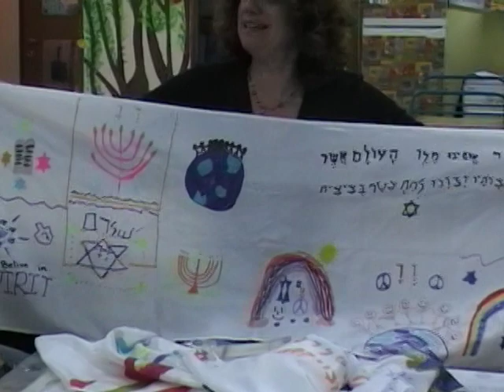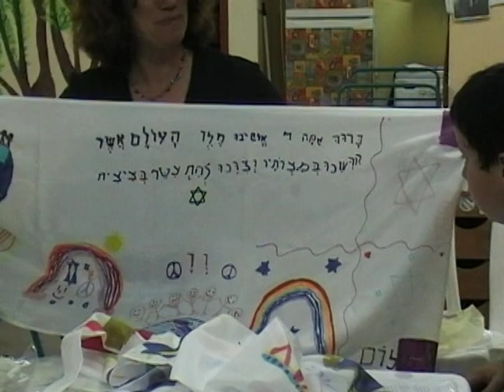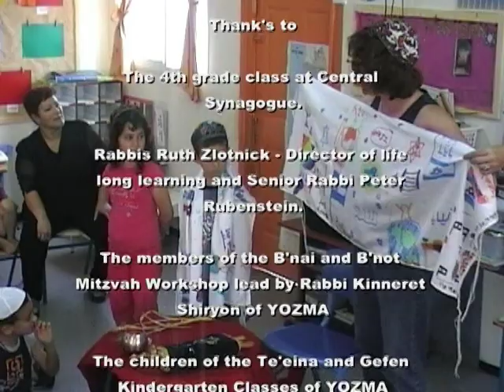Central Synagogue Tallit gift to Yozma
YOZMA - Reform Judaism in Modiin. ____________
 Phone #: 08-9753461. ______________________